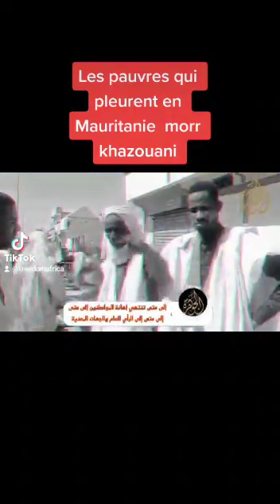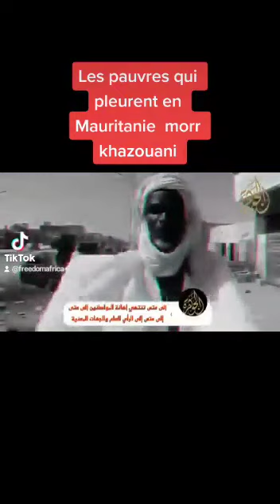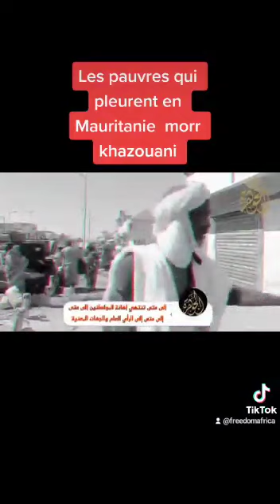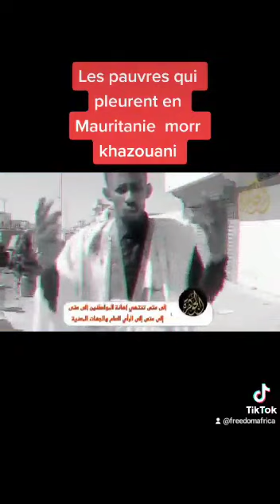January 28, 2023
Video from FREEDOM AFRICA